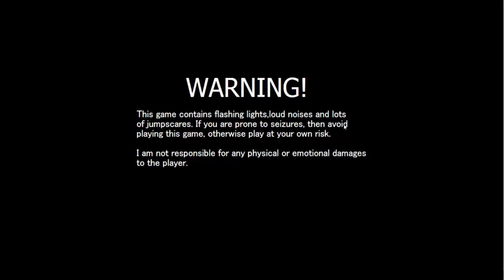FNaF Mod Project: 101 (4-night demo)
★ My channel is geared towards FNaF Fan Games and Mods, I hope you like my content!